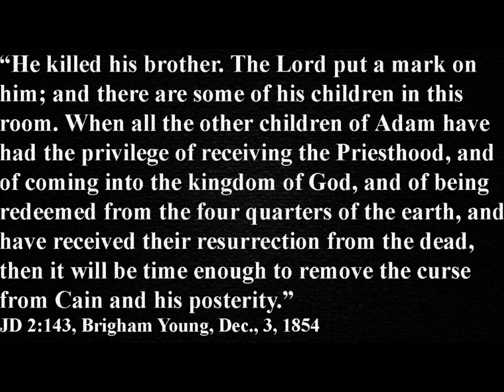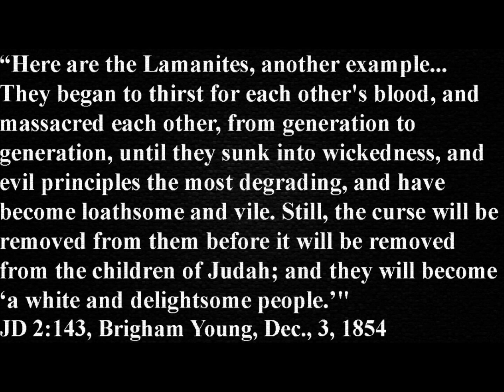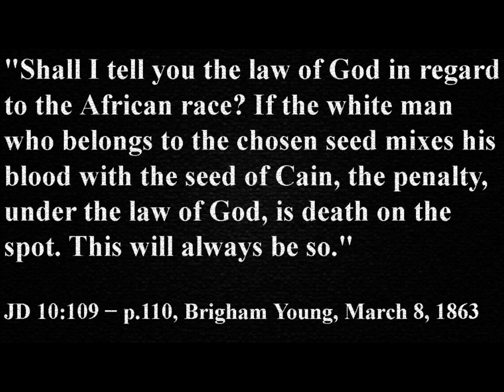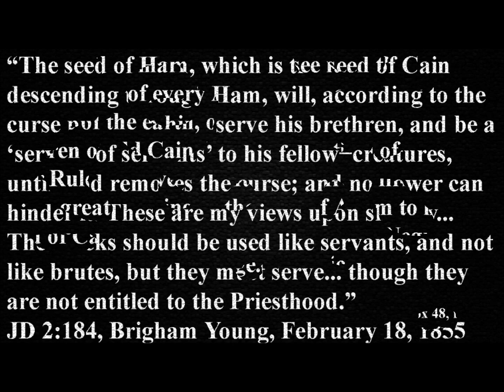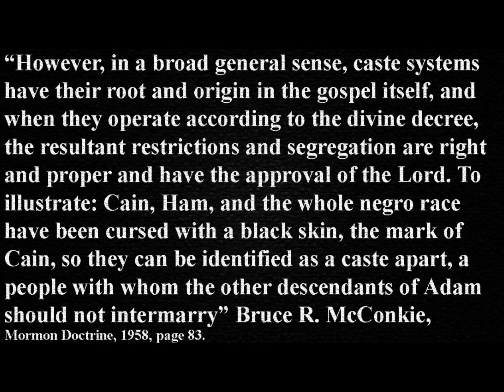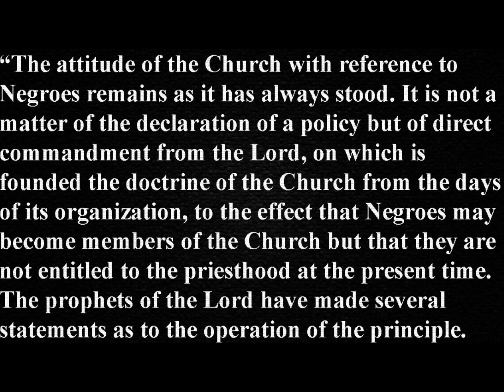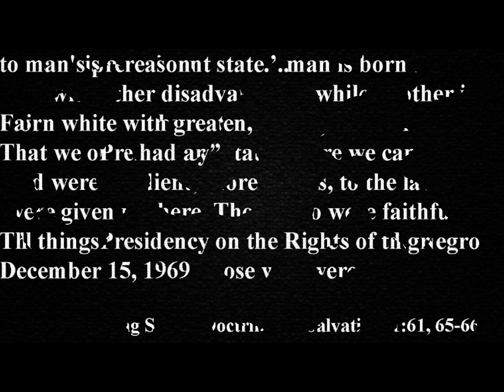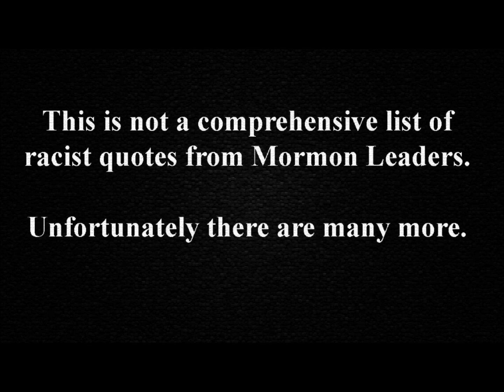Racist Quotes From Mormon Leaders - Mormonism Exposed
A collection of racist quotes from Mormon leaders such as Joseph Smith, Brigham Young, John Taylor, Joseph Fielding Smith, Bruce R. McConkie, David O. Mckay, and George Albert Smith.